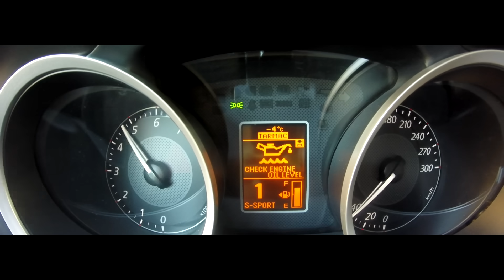Cамый мощный EVO на sst в России.Тест-драйв.